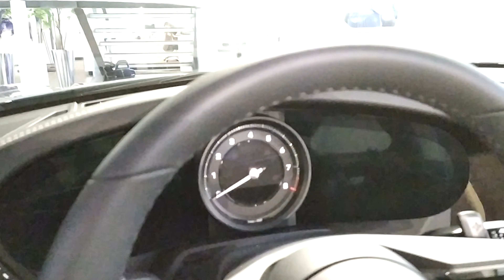On ne sait plus ou donner de la tête ici👀 ! Chez Porsche Bordeaux !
Aujourd'hui je suis dans l'un des plus grands Centres Porsche de France.

les liens
Matériels:
Caméras :
ONEPAA P4 Action cam
SONY DCR-PC350E
SAMSUNG GEAR 360 (pour le 360°)

Téléphones :
NOKIA 3.1 (13 mégapixels)
APPLE iPhone 5C (8 mégapixels)
APPLE iPhone SE (12 mégapixels)

Stabilisateur:
DJI OSMO 2